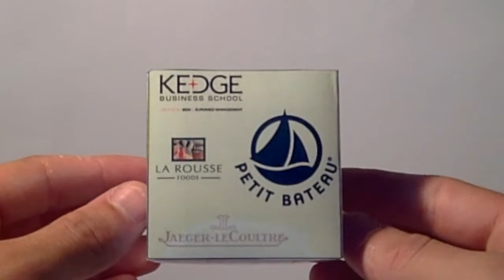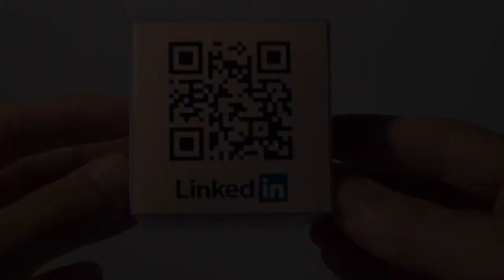Cube Vitae - CV Cube - Innovative Resume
Mon Cube Vitae 2016
Disponible sur le marché de l'emploi fin Novembre 2016.